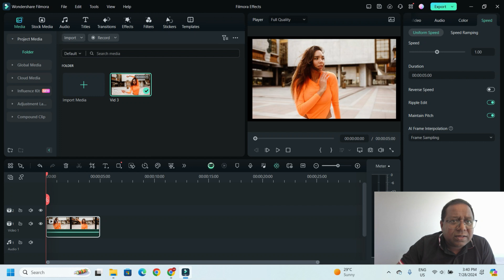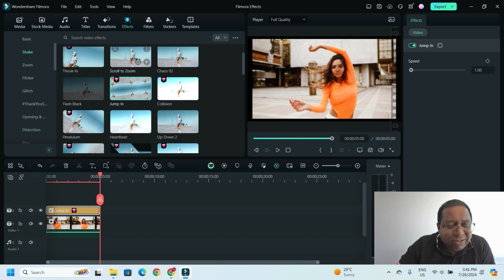Filmora Effects Revealed: How Do They Appear?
In this video 🎥 you will get to see some basic effects in Filmora. How to use effects and how they look on video finally.

📌 What You'll Learn:

How to use effects in video

Filmora effect